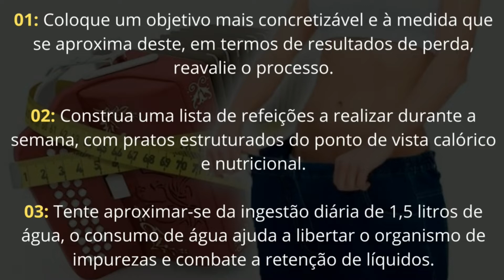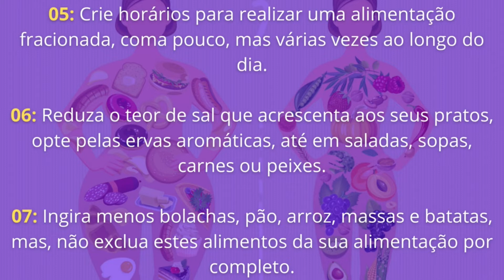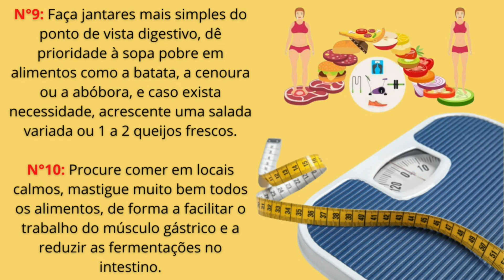10 NOVAS ATITUDES QUE VÃO INFLUENCIAR OS RESULTADOS POSITIVOS NO SEU EMAGRECIMENTO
10 NOVAS ATITUDES QUE VÃO INFLUENCIAR OS RESULTADOS POSITIVOS NO SEU EMAGRECIMENTO

🔴A Dieta de 21 dias é um protocolo de emagrecimento 100% natural que vai te ajudar a perder de 5 a 15kg em apenas21 dias, sem passar fome, sem tomar remédios prejudiciais, sem ter que fazer exercícios monótonos e chatos, sem cortar calorias, sem abrir mão de alimentos deliciosos e sem colocar a sua saúde em risco. FAÇA A SUA AVALIAÇÃO AGORA MESMO:

🔵​PROJETO 12 SEMANAS FIT: São 12 publicações com tarefas e regras, sendo que cada uma delas representa 1 semana deste desafio + materiais extras e acesso ao Grupo Privado - ATMOSFERA FIT EXPERT com conteúdos exclusivos e encontros ao vivo

10 NOVAS ATITUDES QUE VÃO INFLUENCIAR OS RESULTADOS POSITIVOS NO SEU EMAGRECIMENTO

Hoje você vai conhecer 10 novas atitudes que vão influenciar os resultados positivos no seu emagrecimento.

Lembrando que, no emagrecimento não existe resultado da noite para o dia, então, anote todas as dicas e aplique-as no seu dia a dia até você ter um resultado satisfatório.

Só não se esqueça de incluir no seu processo de emagrecimento, uma rotina alimentar saudável e também uma rotina diária de atividade física.

Olha só, Guia Rotina Saudável é a minha Estrutura Online Completa sobre Emagrecimento Emocional/Comportamental, onde eu ajudo pessoas a Perder Peso Sem Passar Fome e Nem Vontades, e Sem Sair de Casa.

Em toda a Estrutura eu publico Conteúdos, como por exemplo, Sabotadores da Dieta e do Emagrecimento, Crenças Limitantes no Emagrecimento, também vamos Cuidar do Seu Lado Emocional, Novos Hábitos Saudáveis, como ter Vida Social Durante o Seu Processo de Emagrecimento, Dietas (o que fazer e como fazer), Exercícios para fazer em Casa, Reeducação Alimentar, Como Perder a Barriga, Guias Passo a Passo, Checklists, Alimentação Saudável, Dicas Manter o Peso, Receitas, Como Emagrecer Sem Passar Fome e Nem Vontades, O que você deve Fazer para Não Desequilibrar o seu Cardápio, e Muito Mais...